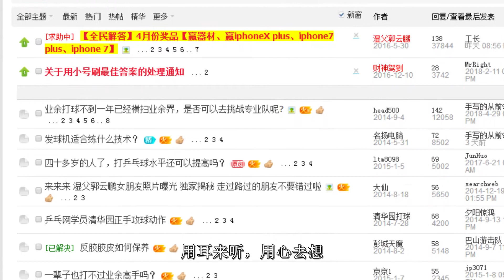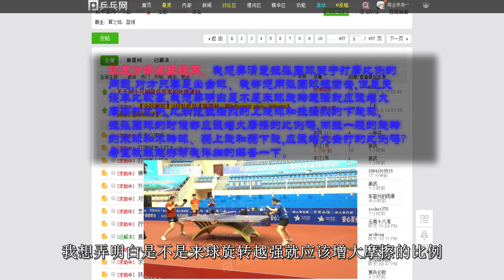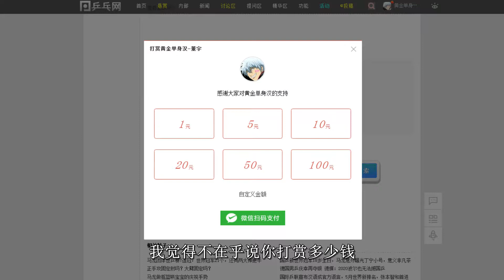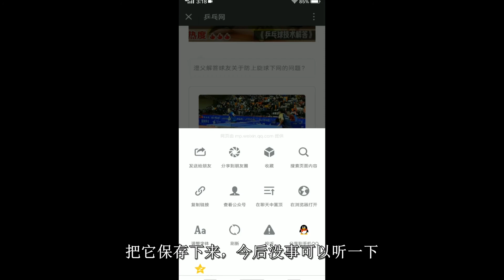《乒乓球技术解答》第9集：不同旋转的来球，打磨比例如何调整？乒乓球教学视频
各位球迷朋友们大家好我是乒乓网的创始人湿父，今天我们会采用一种全新的方式,来和大家进行交流,我们会不定期的从乒乓网的提问区当中,筛选一到两个问题来进行语音解答,大家可以解放我们的双眼,用耳来听，用心去想。

    今天乒乓网技术提问区的沙场点乒这位用户提出的问题,我想弄清楚拉弧圈球关于打摩比例的问题,对方只要是出台球，我都想用弧圈球拉回去,但是失误率比较高,我想弄明白是不是来球旋转越强就应该增大摩擦的比例,比如说拉强烈的上旋球和拉强烈的下旋球,拉弧圈球的时候都应该增大摩擦的比例吗,而拉一般的旋转的来球和不转球、弱上旋和弱下旋,应该增大击打的比例吗,希望教练能够帮我详细的解答一下。

    首先在解答这个问题的时候,我想针对弧圈球的打摩这个问题来进行讲解,我发现有很多业余爱好者,对打磨是存在一定误解的,首先击打和摩擦这本来就是密不可分的,你不能说摩擦就纯粹是靠胶皮粘性,靠薄摩擦来制造的,你不能说击打就纯粹是百分之百的撞击球，没有一点点摩擦的成分。

    摩擦和击打他们是相辅相成的,这个我们在之前的公开课以及全民学乒乓视频当中都有讲解,首先摩擦是通过两个方面来决定的,一个是器材本身对于胶皮产生的静摩擦力,我们所知道的粘套和涩套,那么粘套主要是依靠胶皮表面的粘性来带动静摩擦,而涩套呢是通过海绵发生的形变，在球体上产生包裹式的摩擦,这是我们说的胶皮。

    还有我们的发力，我们发力的方向,决定了摩擦成分的多少,比如说我们是同样一个角度挥拍、击球,当我们用力的方向是透过球的正中心的时候,这个时候击打的成分是比较多的,如果我们用力的方向是比较偏离球心较远的时候,那么我们摩擦的成分是比较多的。

    所以我们在拉球的时候,拍面角度和挥拍方向决定了我们摩擦的程度,当我们拍面的角度和挥拍方向越一致的时候,那么摩擦的越充分。

  这个怎么来说呢,比如说我现在的拍面是在75度左右,去拉下旋球，如果我们用力的方向,挥拍的方向是向前用力的,而我们拍面的角度是向上的,这样我们用力的方向和拍面形成的角度就较大,在摩擦球的时候会发现很难将下旋球拉上台。

    那正常情况下我们要去拉下旋球的时候怎么办,首先拍面立的比较多一点,拍面角度较大,同时我们挥拍的方向，是由下往上用力较多,保证我们挥拍的方向和拍面的角度尽量的保持一致,这样才能将向上的摩擦力制造的更多。

    在比如说我们要去快拉上旋球的时候,上旋球的上旋旋转比较强,这个时候我们如果还是拍面立的比较多,用力方向又是往上摩擦的话,球必定是会出界,所以我们在拉上旋比较强的球的时候,首先我们的拍面是要压的比较多的,基本上是接近于20度,10到20度左右向前压的比较多。

    同时我们用力的方向，挥拍的方向,也是由后向前的比较多,甚至有时拉的时候呢还要往前去压拍去包,去包裹球，把挥拍的弧线拉出向内包裹的一个弧线,才能更好的把上旋的旋转控制好,回过去的球才能保证上台。

    所以我们经常会看到一些运动员在中远台对拉的时候,手臂向前压拍较多,这样才能更好的把弧线控制好，这就是我们说的水平摩擦和垂直摩擦的区别,我们在拉下旋球的时候，垂直摩擦比较多,所以我们拍面首先要立的多一点,再一个从下向上摩擦多一点。

    拉上旋球的时候，如果说你是要反拉回去，要加摩擦力的话,那么我们拍面水平摩擦要多一些,所以拍面要尽量向前多压一点,然后用力方向要从后向前多加力,增大水平方向的摩擦力才能更好的把球的弧线控制好。

    最后再来讲一下不同旋转的球我们到底该如何去处理，不管是上旋下旋还是一般的不转球,我们不是说什么样的旋转就应该要用什么样的动作去处理,我们还要考虑一个击球时机的问题。

    比如说虽然这个球它是弱下旋,它是有一定的下旋,但是我们如果说击球时机抢的好,我们在球的高点期也是可以直接爆冲的,如果是下旋旋转相对而言比较强的球,那么是不是就只能拉加转呢,也不一定,如果说你的爆发力足够强,你完全可以通过你的力量克制住球的旋转。

    我们看张继科在爆冲下旋球的时候,特别是跟一些削球运动员打的时候,对方削过来的球旋转也是很强的,但是他没有去板板拉加转,张继科基本上是抡开手臂板板爆冲,质量都非常高，这样把削球手打的节节后退。

    所以我们有时候在处理各种旋转球的时候,不一定只能完全靠摩擦控制弧线,我们同样可以加大我们的力量,加大我们挥拍的速度,提高我们单板的质量,通过力量来克制住球的旋转。

    也就是说虽然是下旋,但是我们挥拍的时候，将球撞击的比较深,我们撞击的成分比较多,也一样可以克制住球的旋转,一样可以高质量的上台,当然这是针对水平比较高的运动员,但是一般的初学者和业余爱好者,湿父还是建议以上台率来主,不要求质量太高,先上台，没有必要说什么球都一板爆冲，一板冲死。

    如果你摩擦的不充分，你的发力和击球点找的不是很好,那很可能失误率就增加,所以今天的这个问题它其实最主要的,不是说摩擦和击打的比例应该怎么来配合,我觉得最重要的要知道摩擦是怎么制造出来的,击打是怎么制造出来的,你把这个能够分清楚话，你才能更好的把各种球,各种旋转的球给处理好。

    那么今天的问题我们就解答到这里,如果球迷朋友们有任何乒乓球的技术问题,可以到乒乓网的提问区进行提问,不管是你的技术问题还是器材搭配方面的问题,都可以进行提问，我们有专业的教练员在线进行指导。

    如果您觉得教练员的指导，解答还不错的话,希望大家可以在乒乓网上为教练为球友设置一下最佳答案,这也是对无私奉献的教练们、球友们的一个鼓励和尊重,,乒乓网现在开启了微信打赏的功能,大家可以在乒乓网上点一下打赏,然后输入一定的金额,一毛钱也好，一块钱也好，多少钱也好,我觉得不在乎说你打赏多少钱,我觉得这是对解答者，对他们这种无私奉献这种精神一种鼓励吧。

    如果您觉得我们这种解说方式还不错的话，可以在微信上点一下右上角分享到自己的朋友圈，把它保存下来，今后没事可以听一下，也许会有意想不到的帮助。